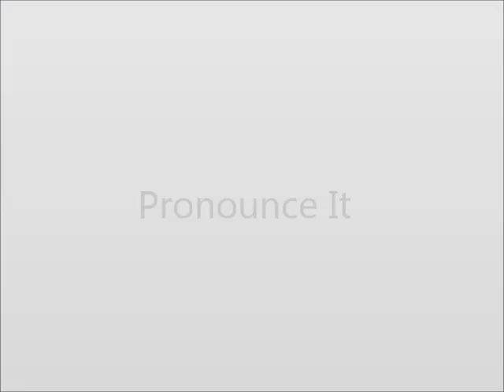How to Pronounce Bedsit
This video shows you how to say Bedsit.